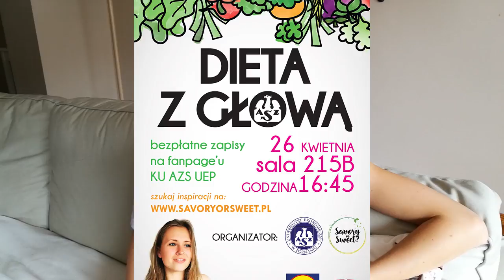Cześć i czołem! LIFE UPDATE - Savory or Sweet?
Dobrze jest w końcu z Wami pogadać! Buziaki :*